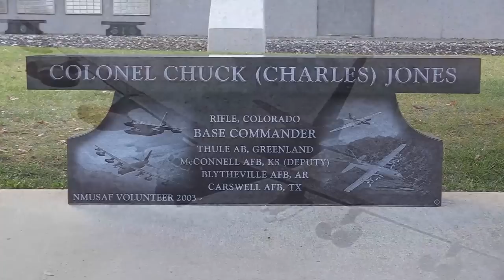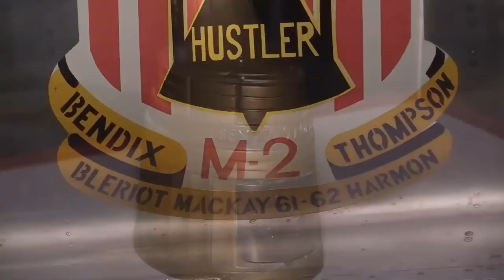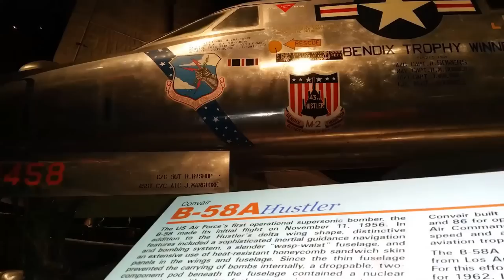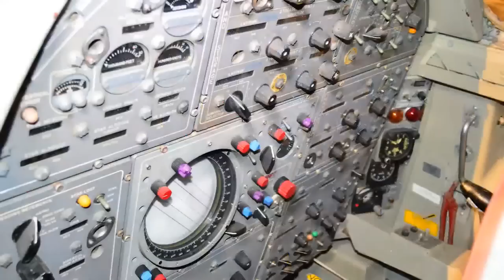Convair B-58 Hustler • 1st U.S. Air Force Supersonic Bomber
A Retired U.S. Air Force navigator and bombardier talks about the Convair B-58A Hustler at the National Museum of the U.S. Air Force in Dayton, OH. The B-58 was the first supersonic bomber of the USAF. Narrator - Col. (Ret.) Chuck Jones.

Film Credits: Ken LaRock